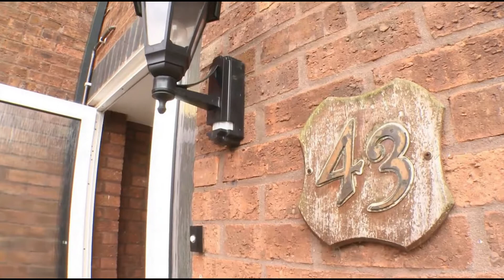43 Sml 2018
Uwe Houses, house share Bristol, Bristol accommodation, Student house Bristol, to-let